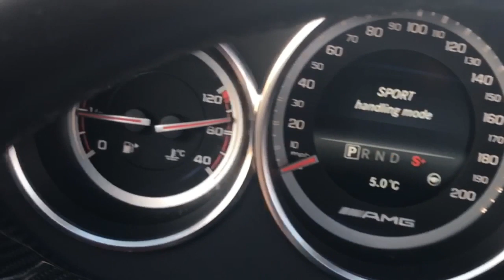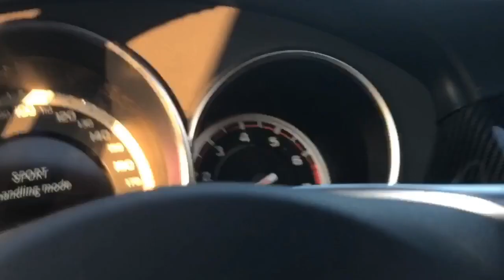MY MERCEDES CLS63 is a beast !! 💪🏽